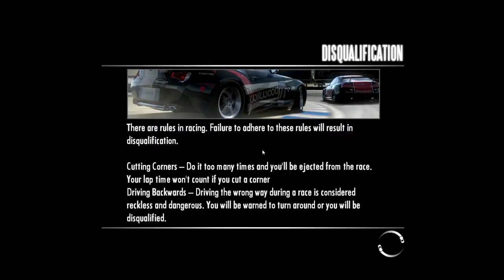Need for Speed | Shift | Tier 5 | World Tour #54